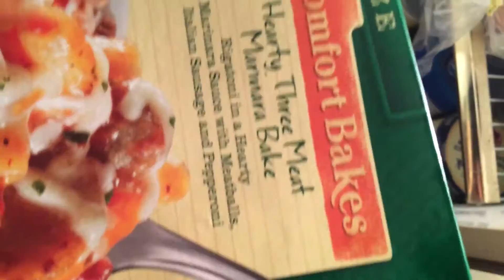Crackhead's Dinner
Marie Callender's mother fucker